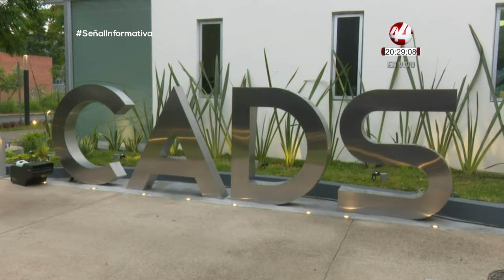CUCEA inaugura centro de análisis con supercomputadora, tras certificación será la más potente país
Inauguran el Centro de Análisis de Datos y Supercómputo en el Centro Universitario de Ciencias Económico Administrativas.